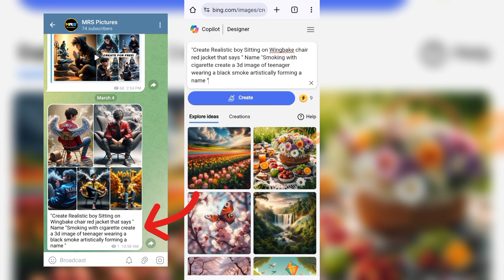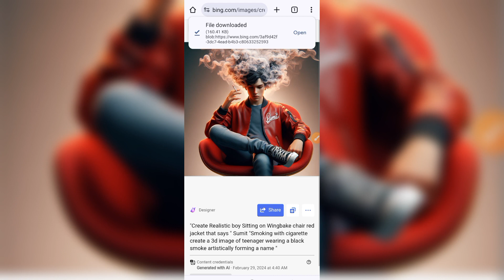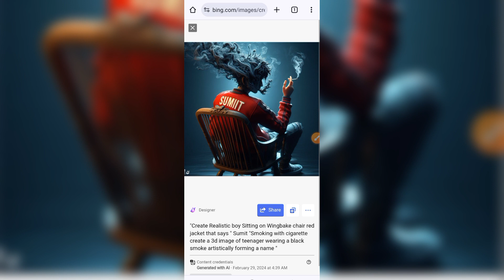How To Create Tranding 3D Ai Smoke Effect Photo Editing || Creative Smoke Effect Ai Name Images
ai avatar
photo editing
bing ai
bing
3d photo editing
bing app
ai image creator tutorial
new teanding ai image
new teanding photo editing
creative ai image generator
new instagram viral photo editing